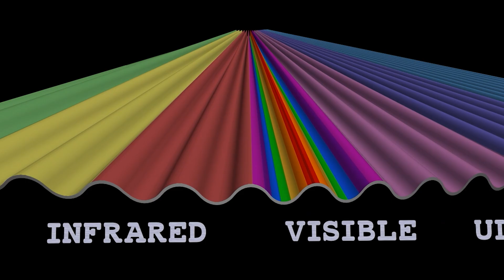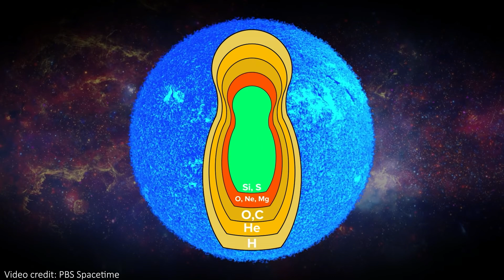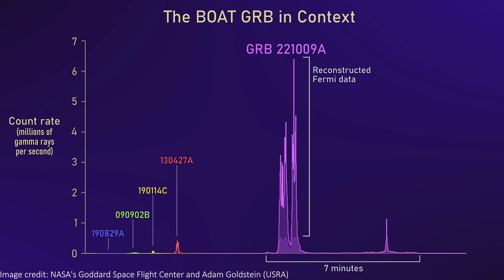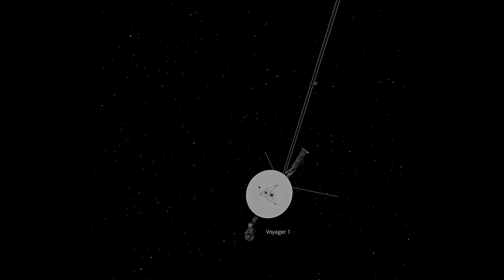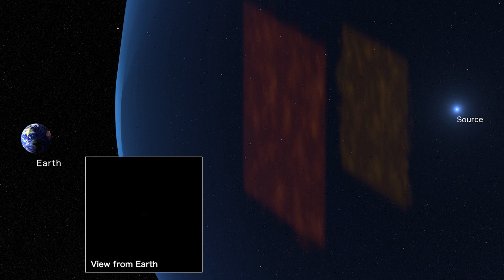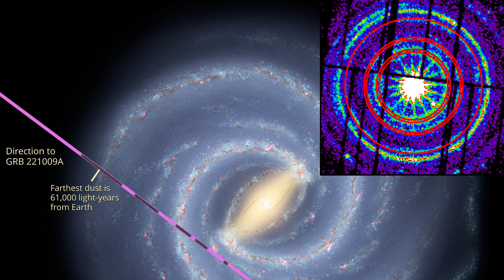This WEIRD Explosion Was The BIGGEST Ever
Hey team!